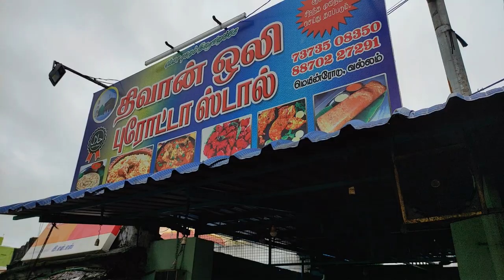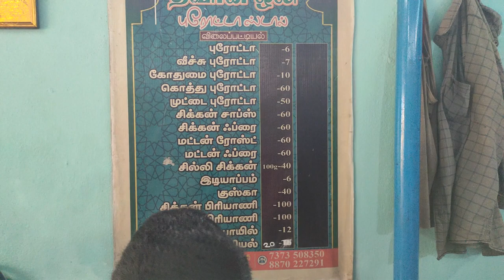DIWANOLI PAROTTA STALL TENKASI.திவான் ஒளி பரோட்டா பிரியாணி !!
வணக்கம் மக்களே இன்னைக்கு நாங்க தென்காசி வல்லம் ரோடுல திவான் ஒளி னு ஒரு ஹோட்டல்ல பரோட்டா பிரியாணி பீப் ட்ரை பண்ணோம்.அருமையான டேஸ்ட்...அந்த பக்கம் போறவங்க எல்லாம் கண்டிப்பா ட்ரை பண்ணுங்க. லொகேஷன் கீழே போடுறேன்...